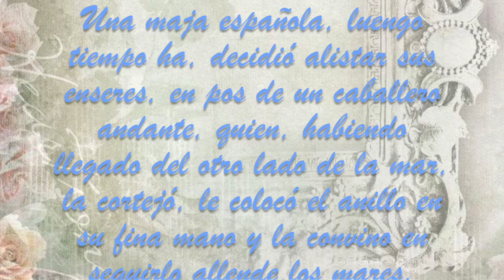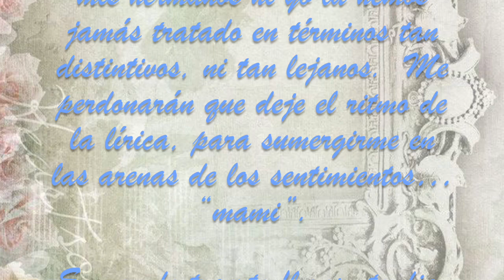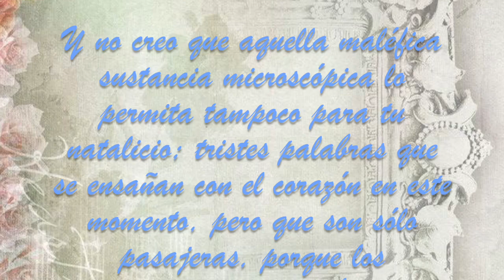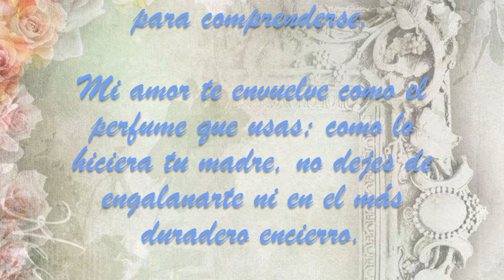Una maja española